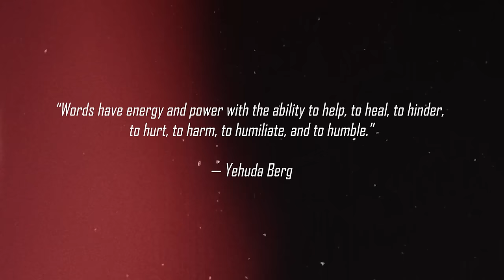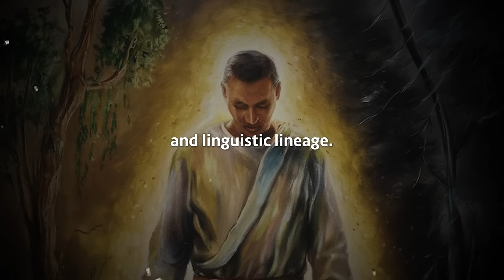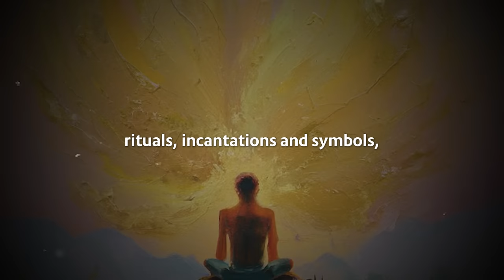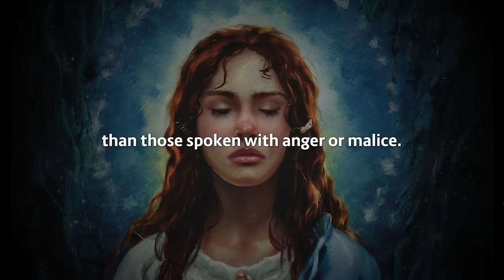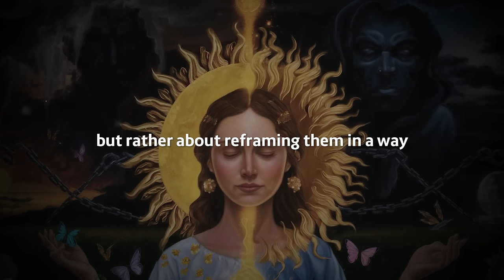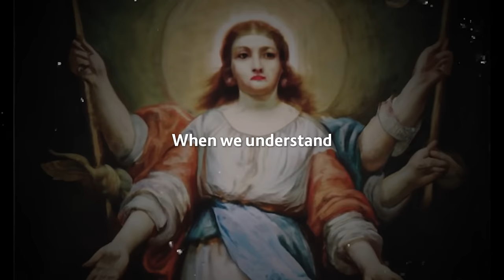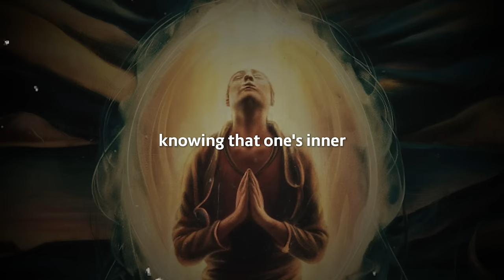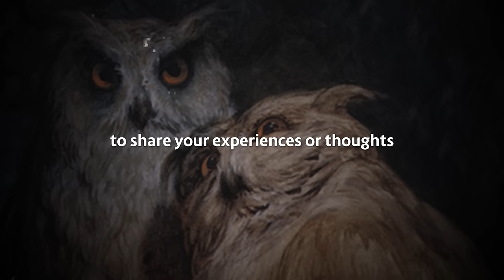Chosen Ones: These Words Can Be Used As Magic Spells | Spiritual Awakening Explained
Delve into insightful perspectives that shed light on the transformative power of words and their ability to shape our reality. This video serves as your guide to understanding how certain words and affirmations can serve as potent tools for manifestation and spiritual growth.